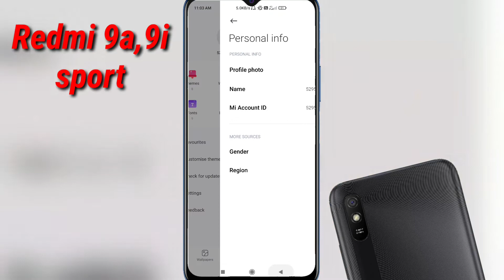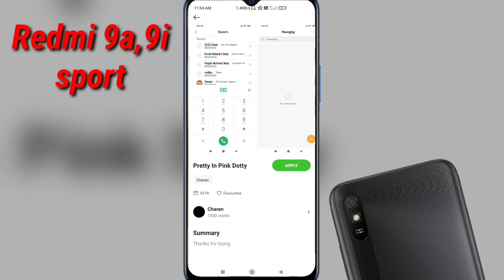Redmi 9a sport font style change | redmi 9a sport me font kaise change kare | redmi font setting